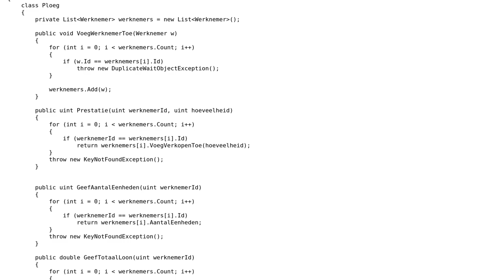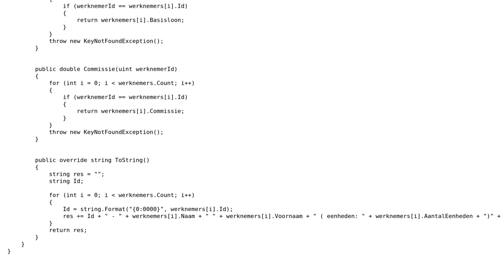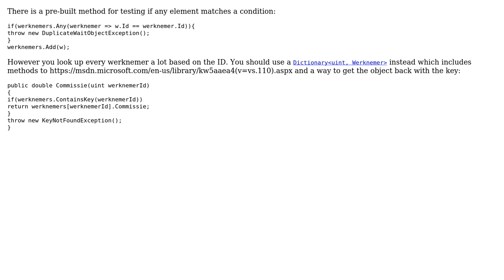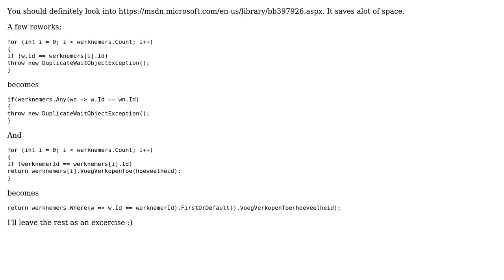How to use 1 for loop in a method in stead of using the same for loop over and over again?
With thanks & praise to God, and with thanks to the many people who have made this project possible! | Content (except music & images) licensed under CC BY-SA | Music | Images & others | With thanks to user ratchet freak user Dion V. user Awa and the Stack Exchange Network Trademarks are property of their respective owners. You are responsible for your own actions.